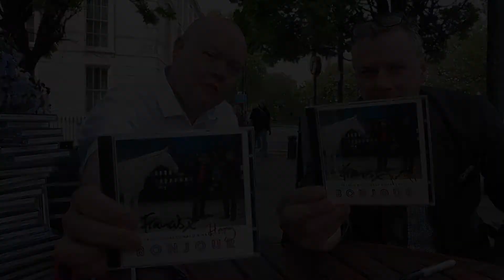Francis Macdonald & Harry Pye - "Bonjour" promo video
"Bonjour" is the debut album from Francis Macdonald & Harry Pye.